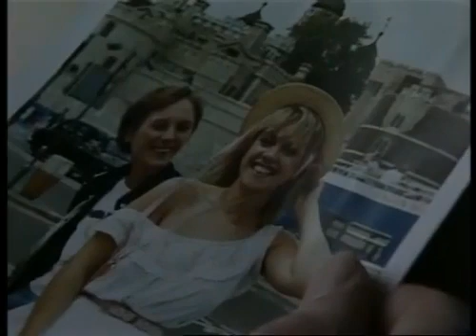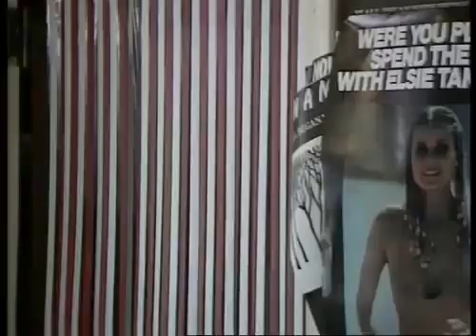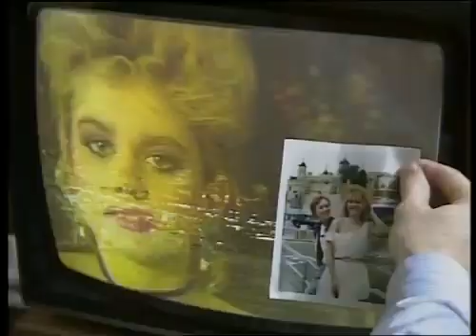The Bill series 1, episode 5 "It's Not Such a Bad Job After All"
The discovery of a body of a teenage suicide leaves a bitter taste in WPC Ackland's mouth, and finding herself being drawn into a seedy world of pornography, drugs and prostitution, Ackland considers leaving Sun Hill for good after the situation is made by worse by DI Galloway, who gives her a hard time over calling him out of bed on a Sunday morning. When it is discovered that the girl was three months pregnant at the time of her death, Galloway goes all out to make sure the investigation doesn't drag the girl's name through the mud, and her parents are protected from finding out what their daughter was really like.

Det. Insp. Galloway John Salthouse
Sgt. Bob Cryer (O92) Eric Richard
Sgt. Penny (O54) Roger Leach
Det. Sgt. Roach Tony Scannell
Det. Con. Dashwood Jon Iles
W.P.C. June Ackland (O643) Trudie Goodwin
P.C. Carver (O600) Mark Wingett
P.C. Edwards (O101) Colin Blumenau
P.C. Frank (O330) Ashley Gunstock
P.C. Litten Gary Olsen
P.C. Smith (O148) Robert Hudson
Video Shop Owner John Savident
Rachel Dymock Sadie Hamilton
Pathologist Geoffrey Bateman First appearance of 14 for Pathologist
Mr. Atkinson Brian Osborne
Mrs. Atkinson Diana Payan
Henry Peter Jonfield
Film Director Edward Brayshaw
Receptionist Susan Ford First appearance of 25 for Receptionist
Amanda Jenkins Cindy Marshall-Day (as Cindy Day)
Video Shop Assistant Rebecca Lacey Known for playing Hilary in May to December; and Georgina Woodman in Casualty
Pathologist's Assistant Jonathan Scott
Scenes of Crime Officer Ralph Watson
Constable Pat Gorman (uncredited)